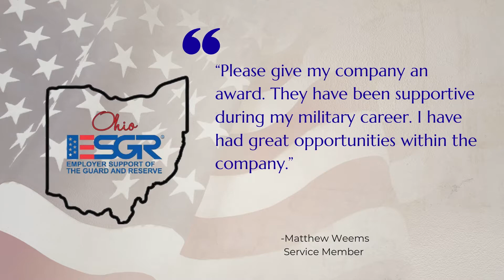2020 Above & Beyond Winner - Schwebel Baking Company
Congratulations Schwebel Baking Company!